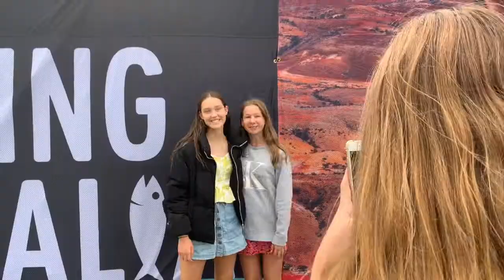Adelaide, The City That Has Everything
After watching this video I would really appreciate if you could complete my survey on this video

Bibliography:
Australia, S. (2017). Classic FM Episode 1 ADELAIDE MUSICAL HISTORY TOUR. [online] South Australia. [Accessed 9 Apr. 2019].

CityofHoldfastBay. (2016). Holdfast Bay Destination Campaign - Locals. [online] Available [Accessed 9 Apr. 2019].

SAASTA, S. (2016). APC Adelaide Oval Cultural Performance 2015. [online] Available [Accessed 9 Apr. 2019].

Sao, C. (2018). Adelaide Fringe | Parade of Light 2018. [online] Chandy Sao. [Accessed 9 Apr. 2019].

Snell, G. (2014). Cleland Wildlife Park. [online] Cleland Wildlife Park. [Accessed 9 Apr. 2019].

The 5K Foam Fest. (2017). The 5K Foam Fest: Let's Get Foamy! [Accessed 9 Apr. 2019].